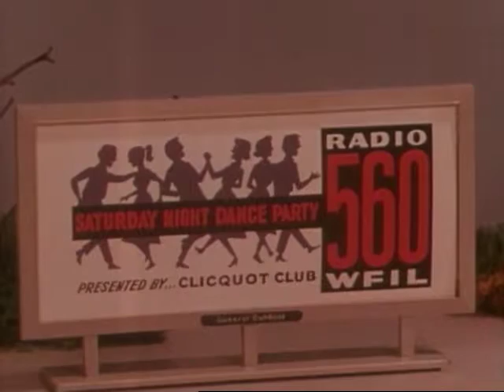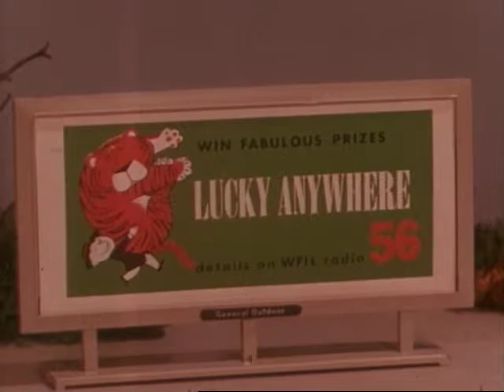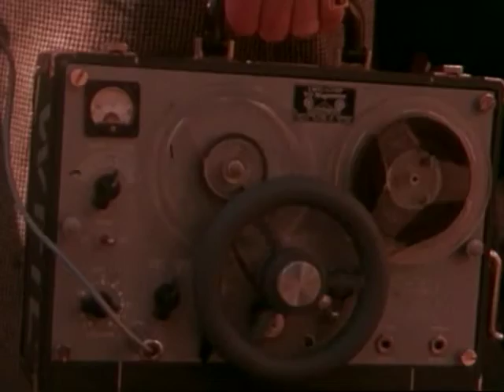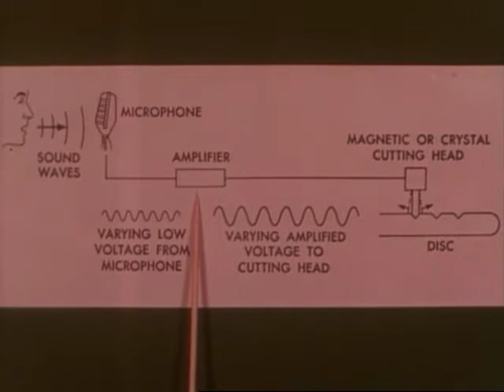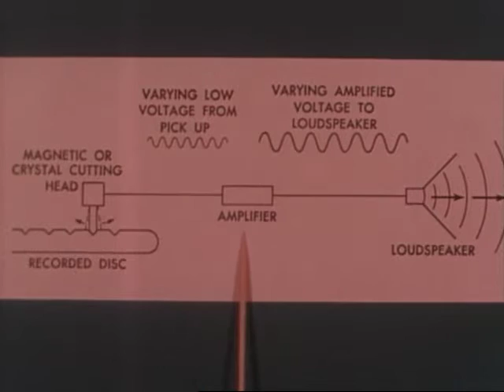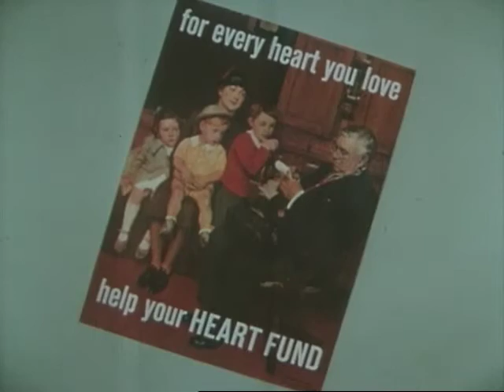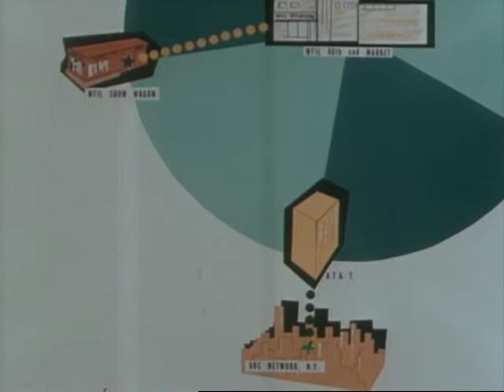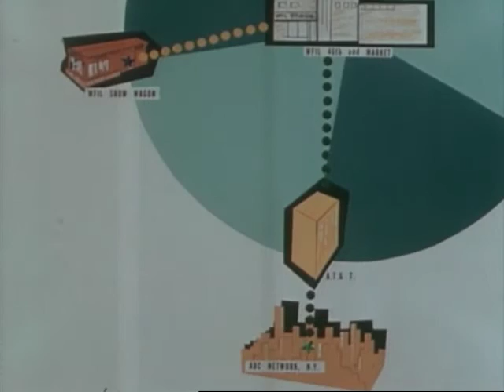Voice of the Delaware Valley (1960) a/b roll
Silent. A/B Roll.